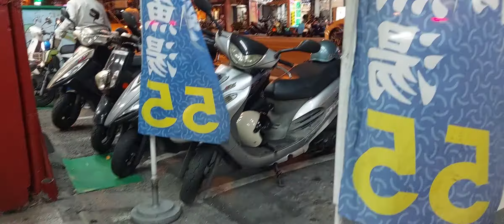好吃的鮮魚湯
2021/12/17 17:50 攝於中西區府前路二段的#台灣鮮魚湯 肉燥飯。